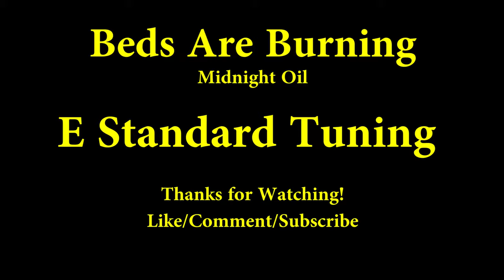Beds Are Burning - Midnight Oil (Bass Cover with Tabs)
Samboat's Summer of 69 Bass Covers #49/69 (redone)

Bass cover of Beds Are Burning by Midnight Oil
Brightness of the Sun: not creeping in through the windows

▶Tone Settings
Volume - Full
Tone - Full

▶Sansamp
level - 3/4
blend - full
treble - 2/3
bass - 2/3
drive - none

▶Compressor
Ratio - 4
Release - 3/4
Attack - 3/4
Output - 2/3
Input - 2/3

- David Leigh
- Russ Wynn

Original bassist: Peter Gifford. This was right as he was exiting the band. Bones Hillman, who had the longest tenure with the band, and died in 2020, is the one in any live performance that you'll see. Gifford left the band before the album (Diesel and Dust) was even released. Since Bones was with the band the since the album's release, I'll take his positioning and playing as true.

Another song that I've known long enough where I don't remember my introduction to it. This one I'd been getting requested quite a bit over on Twitch, so I figured that I'd do it here for people to watch when I'm not live over there. It's not the most difficult song, but it is really catchy

2:04 - the bassist is using a pick

Bass is loud, so you hear, the main riff: |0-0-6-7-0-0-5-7|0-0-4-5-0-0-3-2|
1:19 - 3 on E
5:00 - back of the neck to see the 3-2 in the main rif
you can see a pick

2:06 - see bassist with pick
2:31 - a little far away, but you can tell his hand moves, and hear the pitch so the main riff is |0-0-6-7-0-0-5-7|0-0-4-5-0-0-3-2|
3:35 - see him again
4:42 - bar 116 - 7 and slides back to 3, not moving across to 8 on E

1:40 - shows riff clearly |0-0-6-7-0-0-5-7|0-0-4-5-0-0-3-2|
2:01 - same thing